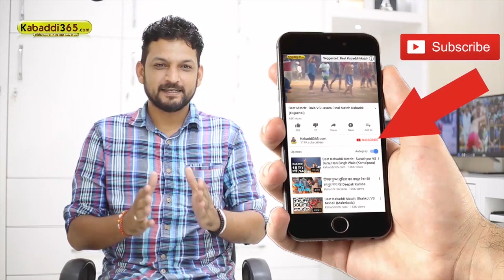264 Royal king usa Vs Phagwara Best Match Dansiwal (Hoshiarpur) Kabaddi Tounament 31 Dec 2017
#264 Best MatchRoyal king usa Vs Phagwara Best Match Dansiwal (Hoshiarpur) Kabaddi Tounament 31 Dec 2017
Phagwara Team Player:- Raju Kotla Bahri, Manjot Masiwara, Chotta Raja Pandal Dona, Partap, Gaggu
Royal King USa Team Player:- Gaggi Khiranwali, Billi Lallian, Nat Jhot, Tari Khiranwali, Raju, Gagan